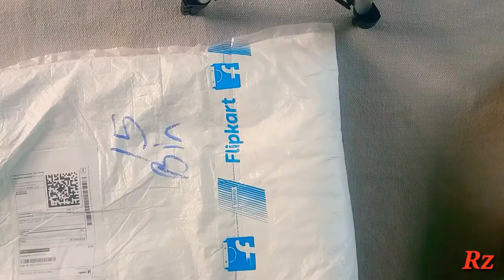Best bag under 500 rs 😃// goldstar medium laptop backpack 30 L causal waterpruff 😍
buylink.
Take a look at this Goldstar Medium 30 L Laptop Backpack 30 L Casual Waterproof Laptop Backpack/Office Bag/School Bag/College Bag/Business Bag/Unisex Travel Backpack 30 L Laptop Backpack on Flipkart

The Goldstar backpack is a favorite best laptop backpack choice for its understated style and huge carry capacity (and well-padded shoulder straps for carrying it all comfortably). Incase updated the bag with abrasion. this laptop bag is lightweight and has the high-tensile strength of,Nylon, Fibre,ployster. making it an awesome laptop backpack. The bag is otherwise the same as the original. Four separate sections give you laptop compartment space for up to a 15.6-inch laptop and a tablet, plus one for flat files and another loaded with pockets for all your accessories. While water bottle/umbrella storage is available on the outside. One of my favorite features,beaside on the shoulder straps, is the zippered pocket compartments at the base of each strap.

Key Features

Capacity: 30 L, W x H: 6 x 20 inch

• 4 Compartments

• With Laptop Sleeve

• Material: PU, Waterproof

• Without Rain Cover

Number of Contents

ONE LAPTOP BAGPACK

General

Type

Laptop Backpack

Ideal For

Men & Women

Laptop Sleeve

Yes

With Rain Cover

No

Compatible Laptop Size

13 INCHES, 14 INCHES, 15 INCHES, 16 INCHES, 17 INCHES

Style Code

BLG75

Color Code

NAVUY BLUE

Color

Black

Material, Waterproof

Material: PU, Waterproof: Yes

Body Features

4

Number of Compartments

Number of Pockets

4

Color

Black

Material, Waterproof

Body Features

Number of

Compartments

4

Number of Pockets

4

Pattern

Applique

Dimensions

30 L

Capacity

Dimensions

W x H: 6 x 20 inch

Generic Name

Backpacks

India

Manufacturer's Details

1. WE MANUFCATURER IN OUR WAREHOUSE WHICH IS LOCATED IN DHARAVI CROSS ROAD BAIAGN WADI,MUMBAI-95

Packer's Details

1. WE PACKED IN OUR OFFICE WHICH IS LOCATED IN ROOM NO 167,CHAWL NO 2,MURGAN CHAWL,SETHWADI,DHARAVI MAIN ROAD, MUMBAI-4000093